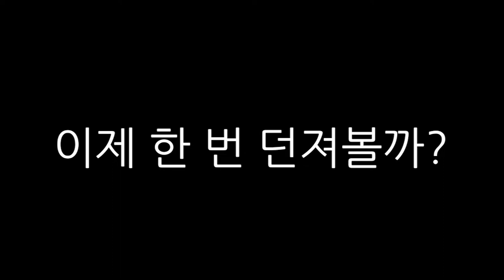태어나서 처음 떠나는 캠핑 (서울근교, 낚시, 서해바다 오션뷰)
안녕하세요!
이번에 처음 캠핑을 다녀왔어요!

남자 셋이서 떠난 캠핑여행

mellifluous melody (prod. rory fisher)